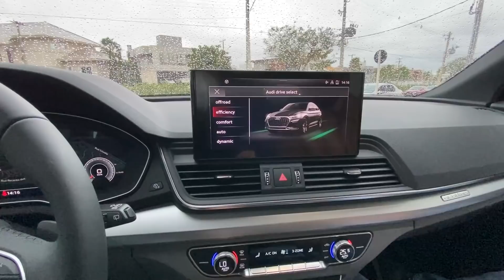PRIMEIRO CONTATO COM O NOVO AUDI Q5 SPORTBACK!!!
A onda nos SUV Coupé chegou com força e o icônico modelo Q5 recebeu a sua versão especial.